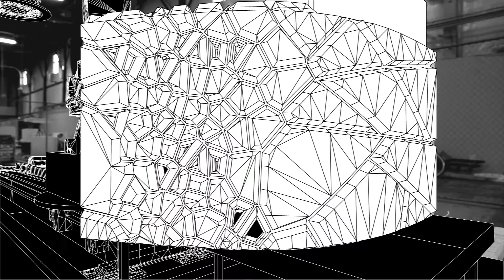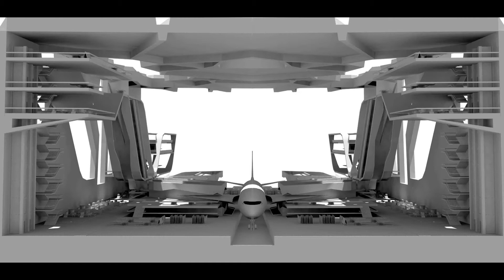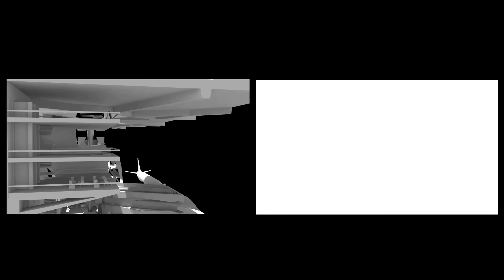Greg Lynn SUPRASTUDIO Spring 2014: Sima Shahverdi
Course: SUPRASTUDIO Lynn, SUPERAEROROBOSPATIAL MOTION:
Greg Lynn, Professor with Julia Koerner, Lecture

The SUPRASTUDIO begins with the assumption that robotic technology might

contribute to a dynamic spatial experience. Boeing collaborated with the studio

who is in the business of innovating and thinking decades into the future as a

core aspect of their business.  This provoked the studio to formulate concepts

and develop design proposals that engaged innovation and conceptual thinking

about robotics beyond replacing menial tasks or increasing complexity through

precision. In addition, the fact that Boeing is in the business of motion has made

this a vibrant collaboration.

Despite all the moving parts in any building; from doors and windows to

elevators, architecture assumes that people and things move while buildings

remain static.  One of the ways people are provoked to move is by spatial

inflection and formal gestures.  This idea of buildings being imbued with

dynamism is an old idea.  When deciding what small percentage of a room

moves the question of the relationship between the moving elements and the

static elements was posed at the outset.  A main focus of the year was the

relationship between literal motion and phenomenal motion.  The studio explored

reorientation and movement of spaces and rooms at a variety of scales but

always from the inside out.

Each student worked individually on three projects during the year: the first an

abstract motion study; the second rethinking an aircraft factory hangar using

alternative moving rooms and structures; and the third one of four building types

that can be transformed by the use of a small percentage of moving room(s).

Students: Keith Berry, Michael Duran, Mingru He, Aidi Ma, Oleg Mikhalik,

Jacqueline Perez, Mohammad Poustinchi, Sima Shahverdi, Baichuan Song,

Ismaeil Soto, Mark Billanueva, Kaiji Yan